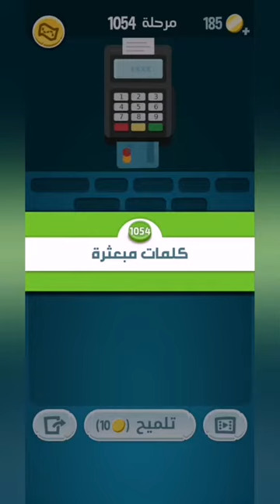كلمات كراش 1054 - كلمة كراش 1054 - حل كلمات كراش 1054